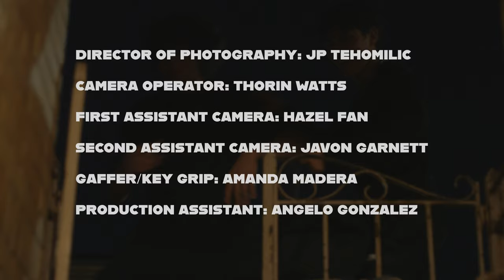"The Half-Baked Bandits" Short Film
The Half-Baked Bandits directed by Christian Aguilera and JP Tehomilic: Two boys are tasked with stealing something from a house, but what should be a simple burglary turns into a drug-induced adventure for the two.